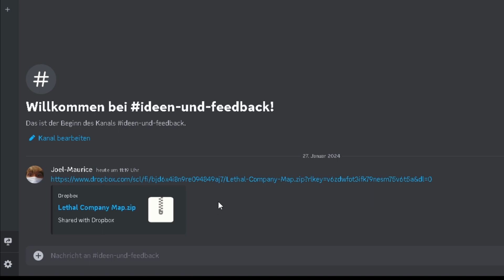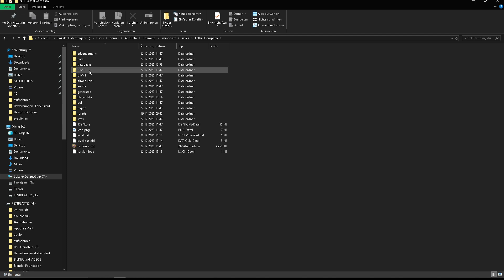Ich teste LETHAL COMPANY aber in MINECRAFT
In diesem Video teste ich die Lethal Company in Minecraft Map/Mod deutsch, zusammen mit dpommeslord, LucaaDrew und Blockbuster_FT und wie ihr diese Selber spielen und downloaden könnt. Lethal Company in Minecraft ist Wild
Auf diesem Kanal erwarten euch zahlreiche Tutorials, Vorstellungen, Challenges (auch mit Community), Vlogs, Interviews, Livestreams, Dokumentationen und noch vieles mehr, mit welchen ich euch hoffentlich helfen und unterhalten kann. Viel Spaß auf meinem Kanal.
╠═► Teilnehmer/Beteiligte:
╠═► Video-Links:
║  Lethal Company Map :
╠═► Joel-Maurice empfiehlt:
║》JETZT SERVER SELBER ERSTELLEN mit Zap-Server-Hosting
╠═►⚙️ Mein Equipment:
╠═► Zeitstempel:
║00:00 Darum geht's !
║00:35 Gameplay Psychose
║09:50 SELBER SPIELEN  !?
║Bei den mit '*' gekennzeichneten Links erhalte ich eine Provision bei ║abgeschlossenen Kauf.